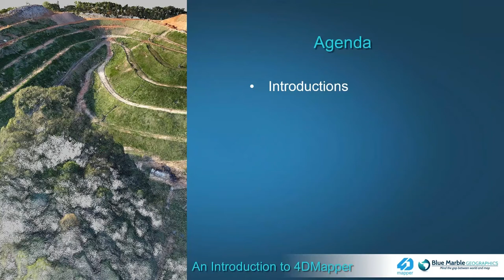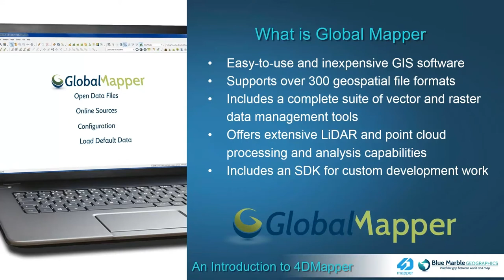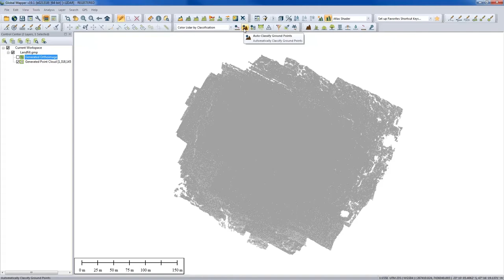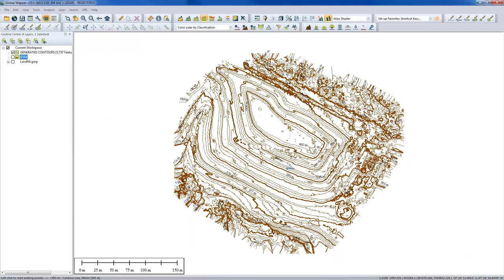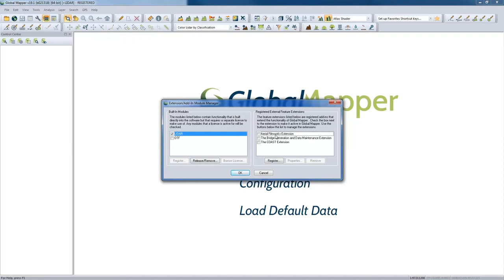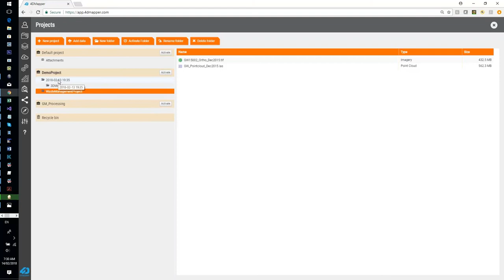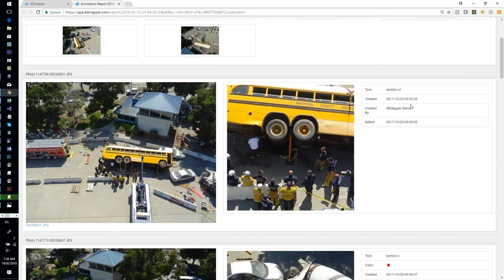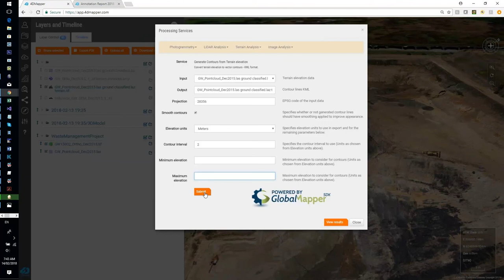An Introduction to 4DMapper